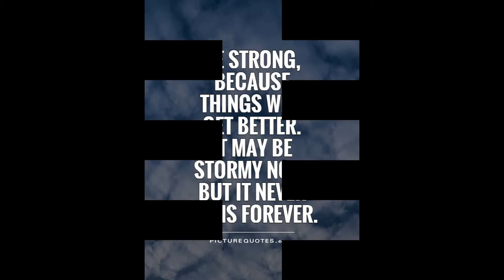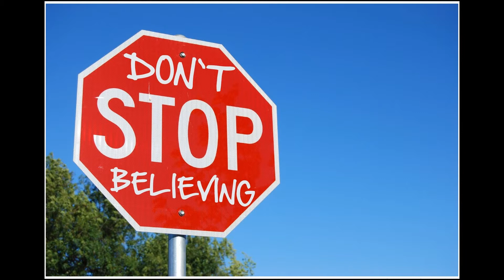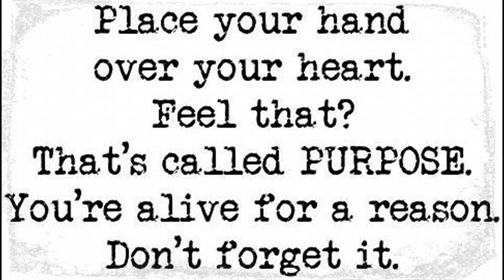Suicide Hotlines of the World: Episode 5